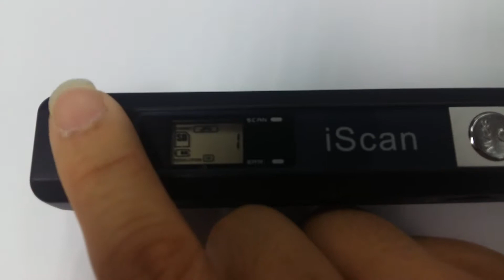Handheld scanner.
Demo on the functions of the hand held scanner.